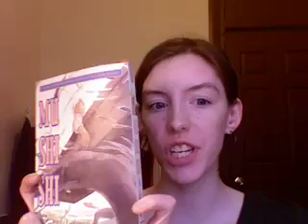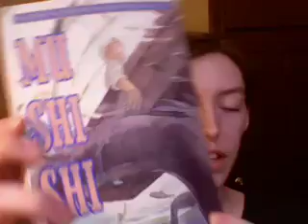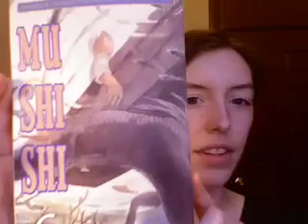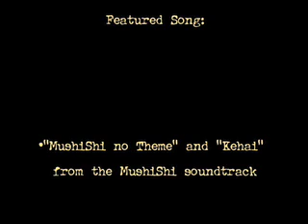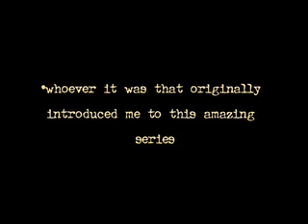EmilyFalcon's Horrible Horrible Video Blog 5: Review of MushiShi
Today I review one of my favorite (if not the number one on my list) anime and manga series of all time: MushiShi, created by the very talented (and female!) Yuki Urushibara.
Composed with great care, beautiful artwork (watercolors and fantastical environments), unique and enthralling storylines, and an amazingly creative main character, MushiShi definitely deserves more attention than it's getting.
Though it won the Kodansha Manga of the Year Award in Japan, as well as an entire anime series (which is just as good as the books, though with less substance), it deserves to be introduced to a wider degree of audiences in America.
So sit back and watch as I tell you all about it!

Please do not redistribute or use any of this content without my express permission.